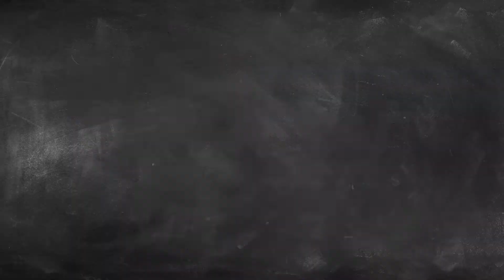Summerhill Festival of Childhood. What are we celebrating?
Henry talks briefly about the idea, goals and the importance of the Summerhill Festival of Childhood.